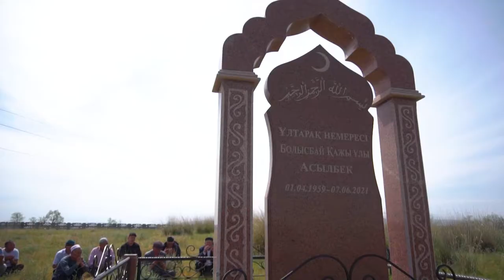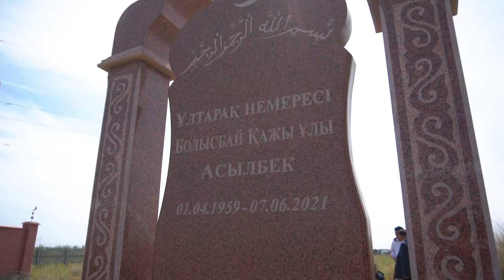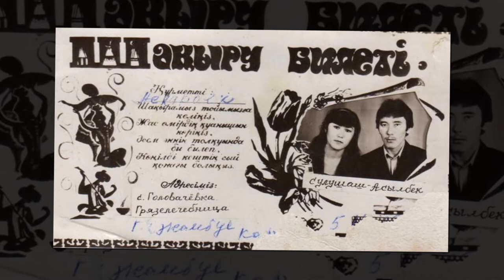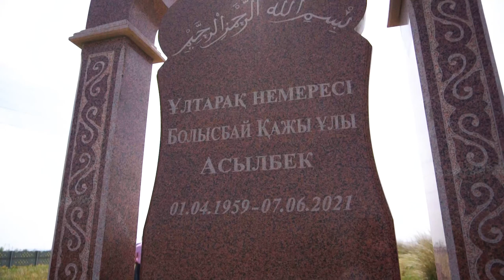БОЛЫСБАЙ ҚАЖЫ ҰЛЫ АСЫЛБЕК (01.04.1959-07.06.2021) ЕСКЕ АЛУ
​Біздің студио видео және фото түсірілімінің барлық түрлерімен қамтамасыз етілген!

 КАНАЛҒА ЖАЗЫЛЫП ҚОЙЫҢЫЗДАР!